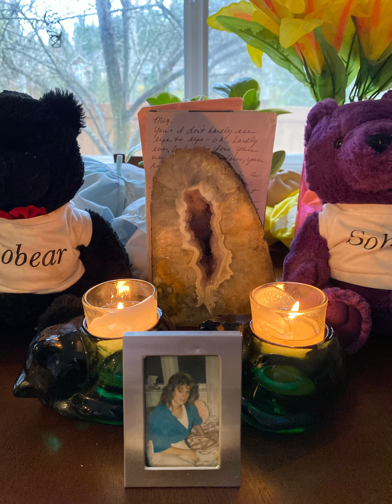Story of My Mother Lee Ann Snider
this is a collection of photos and videos I’ve gathered of my Mother, Lee Ann Snider. RIP